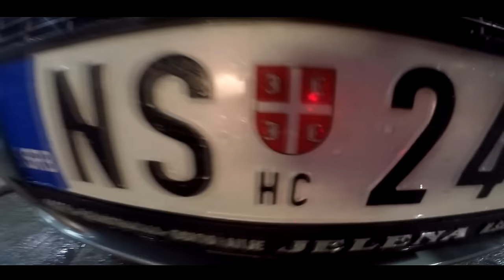RITAM NEREDA - Daleko putujem [Behind the Backstage]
Video snimljen na koncertima u sklopu promotivne turneje za album "To nisi ti"

Veliko hvala svima koji su bili sa nama kako iza bine tako i ispred nje!

Album "To nisi ti"